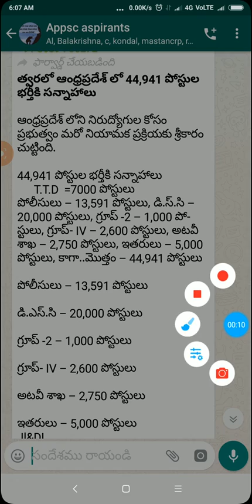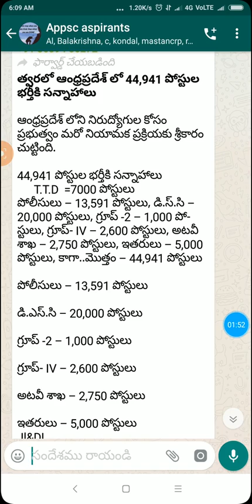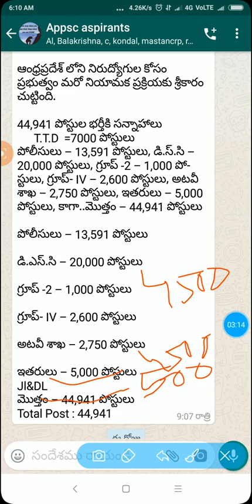త్వరలో 44941పోస్టుల భర్తీకి సన్నాహాలుAPPSC,DSC,SI,POLIES,GROUPIV